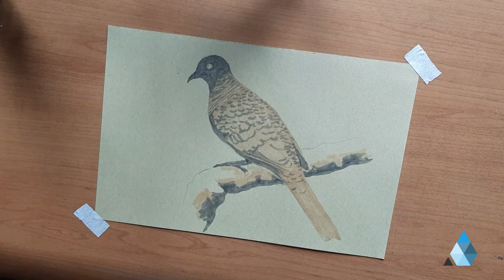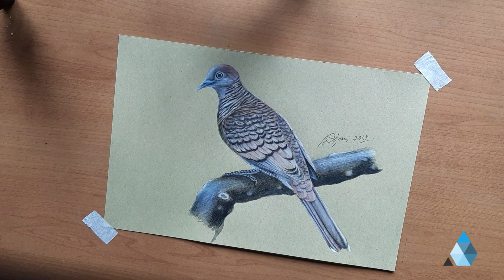Suara Terapi Perkutut Malas Bunyi dan Skill Gila Menggambar Burung Realis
Burung Perkutut Jawa atau perkutut lokal memiliki tubuh berukuran kecil. Tubuh ramping, ekor panjang. Kepala abu-abu, leher dan bagian sisi bergaris halus, punggung coklat dengan tepi hitam. Bulu sisi terluar ekor kehitaman dengan ujung putih. Iris dan paruh abu-abu biru, kaki merah jambu tua. Hidup berpasangan atau kelompok kecil. Makan di permukaan tanah. Kadang berkumpul untuk minum di sumber air. Sarang berbentuk datar tipis dari ranting-ranting. Telur berwarna putih, jumlah 2 butir. Berbiak bulan Januari-September.

Suara perkutut jawa relatif kecil dan tipis jika di bandingkan dengan jenis perkutut thailand atau acapkali di sebut dengan perkutut bangkok.

Video menggambar burung perkutut di atas kertas kraft menggunakan media campuran. Suara burung perkutut dalam video adalah terapi untuk memancing burung perkutut yang macet bunyi agar menjadi lebih rajin bunyi atau manggung.

Draw turtles on kraft paper using mixed media
HOW TO DRAW A BIRD
cara menggambar burung merpati & perkutut
zebra dove
download suara burung perkutut